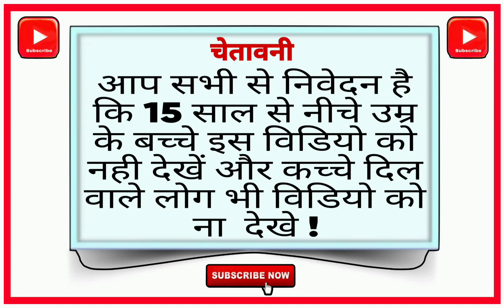भुतिया घर horror ghost home funny video funny comedy Bhutiya Haveli DK funny comedy videos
Bhutiya funny comedy
           Horror Ghost home
           funny video comedy
           funny video
            DK funny
DK funny comedy
DK funny comedy video
DK funny comedy videos
Hindi funny video
comedy
comedy video
cartoon video
bhuton Ka Rahasya
bhuton ki daravani kahani
funny
Bhutiya funny comedy
daravani kahani
daravani video
Bhoot
Bhoot Bangla
Bhutiya Haveli